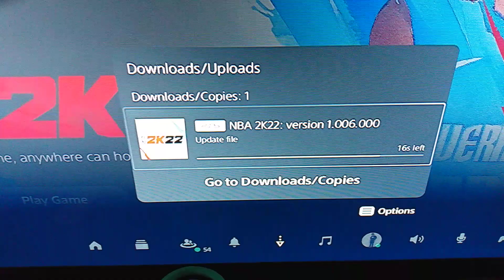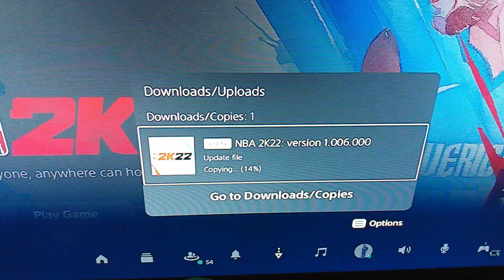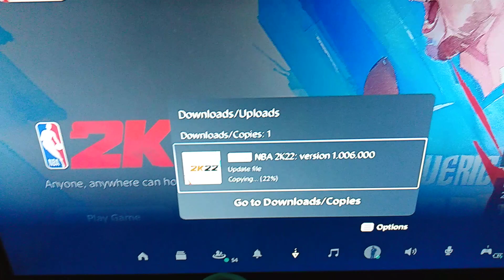NBA 2k22 Next Gen Patch Update